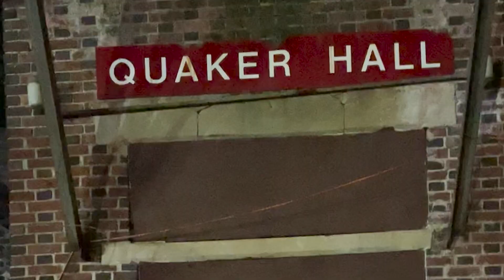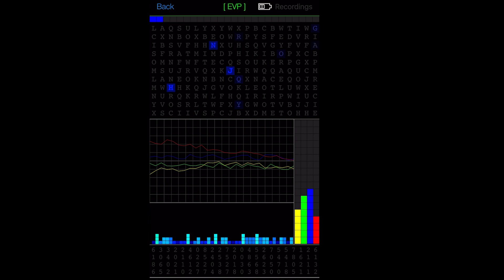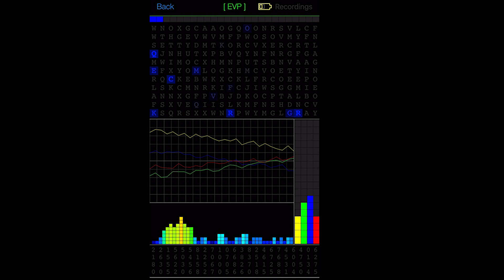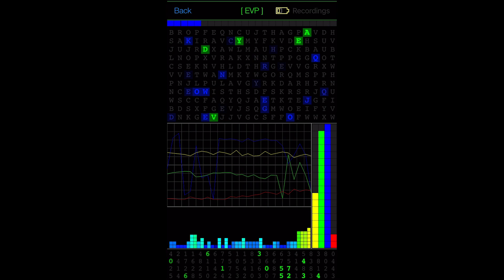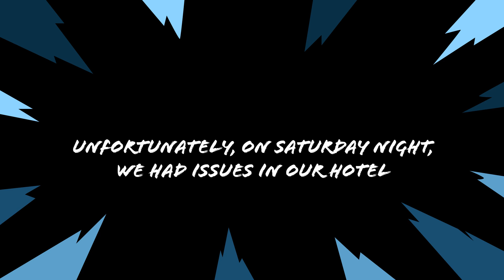Befriending the Ghosts of Pennhurst (and Paracon 2023)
I truly hope I can visit this place again soon.